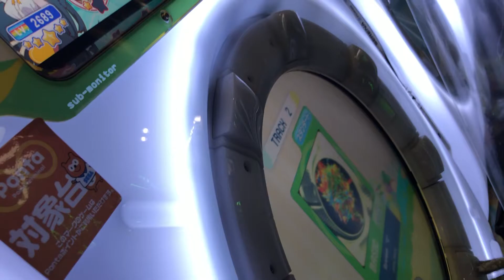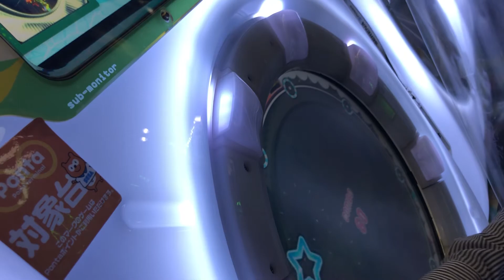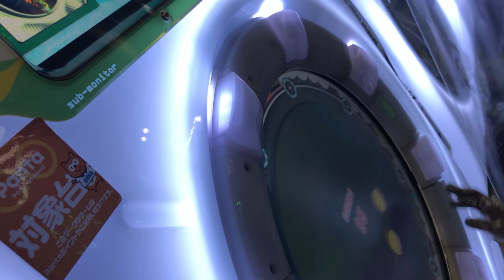【maimai BASIC】System “Z”【maimaiでらっくすSplash】セガ本厚木パームトップス